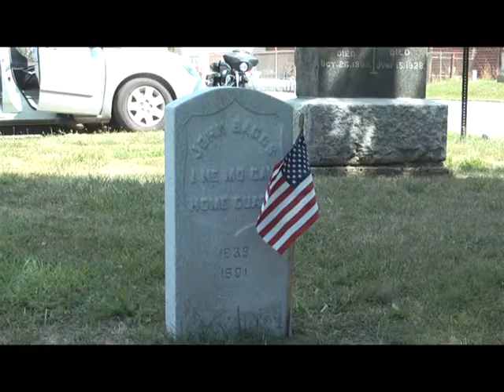Civil War Headstone Dedication